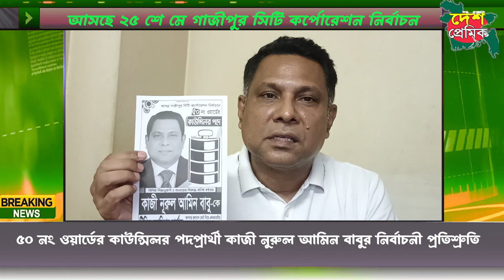৫০ নং ওয়ার্ডের কাউন্সিলর পদপ্রার্থী কাজী নুরুল আমিন বাবুর নির্বাচনী প্রতিশ্রুতি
৫০ নং ওয়ার্ডের কাউন্সিলর পদপ্রার্থী কাজী নুরুল আমিন বাবুর নির্বাচনী প্রতিশ্রুতি
Bangla Dubbing
Funny Dubbing